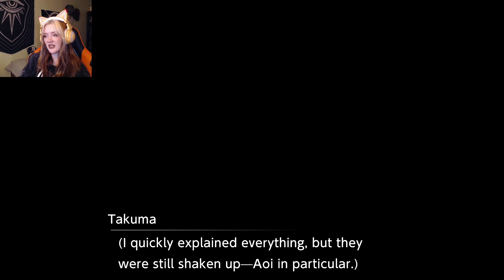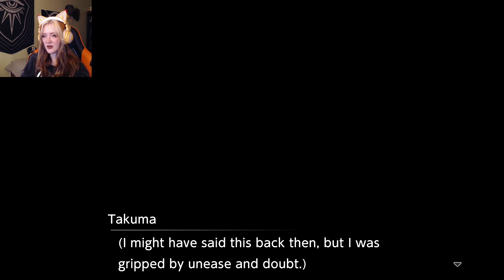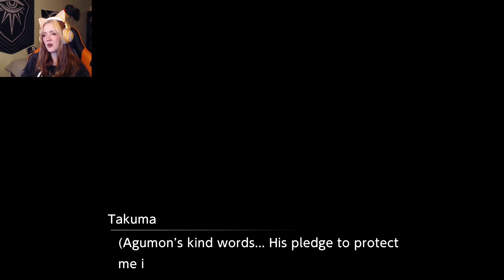AOI-SAN!? -Digimon Survive play through [5]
Hiya, thanks for checking out my play through of Digimon Survive!

I am playing this on Switch, though it is on steam as well: